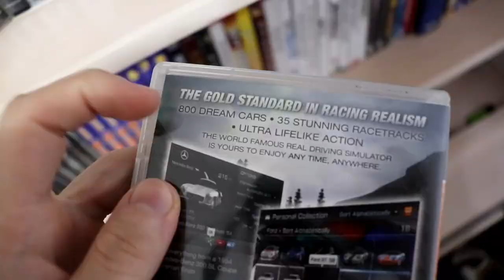V8 Supercars on the PSP. Better than Gran Turismo ?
Here is a list of all V8 Supercars Games for the SONY PSP:
1. V8 Supercars Australia 2  (2005) also called ToCA Race Driver 2005
2. V8 Supercars 3 Shootout (also called  ToCA Race Driver 2006 )